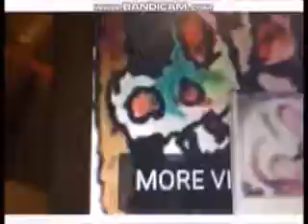There Was An Old Lady Who Smelled LIke A Bum 1997 VHS Low Sped Up